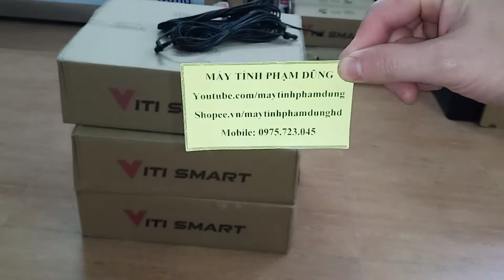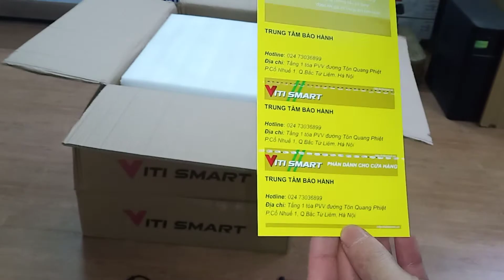Test 3 Bộ Đèn Năng Lượng Mặt Trời Ốp Trần 200W Cho Anh Lê - Đồng Nai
Danh sách khác các bạn có thể quan tâm:
►Bản quyền thuộc về. Máy Tính Phạm Dũng